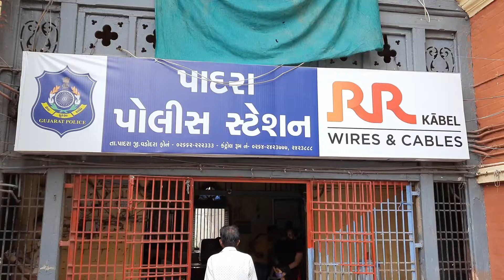લોકલ ક્રાઇમ બ્રાંન્ચ, વડોદરા ગ્રામ્ય,એ ઘાયજ ગામેથી જુગાર રમતા ચાર ઈસમોને ઝડપી પાડ્યા